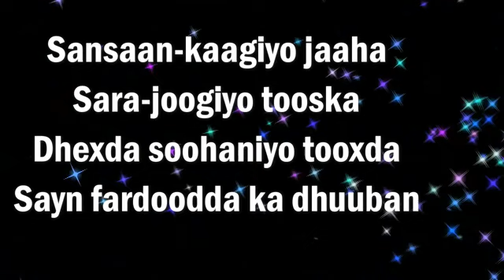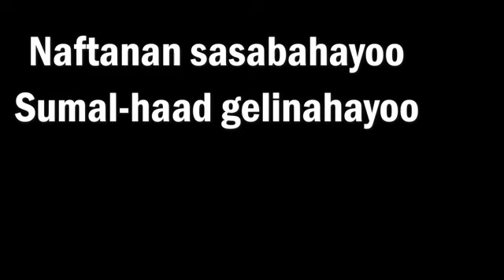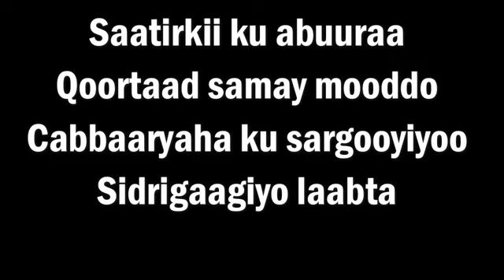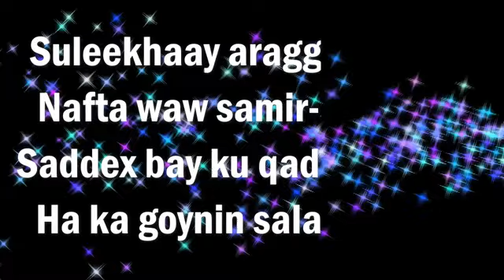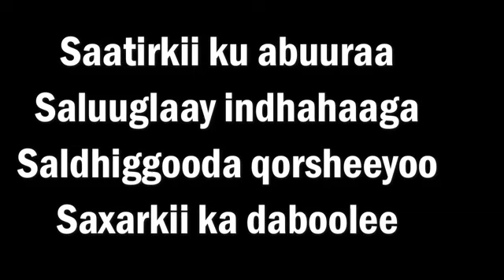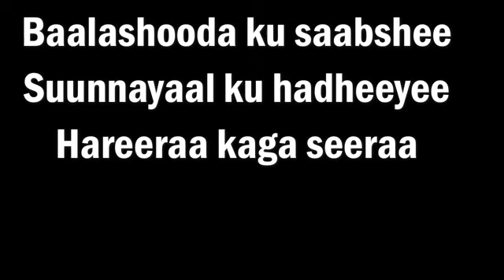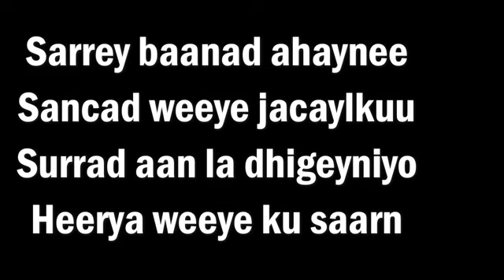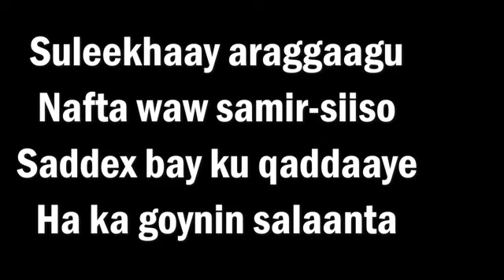Maxamed Nuur Giriig Heestii Suleekhaay aragaagu Lyrics Qaaraami Xul